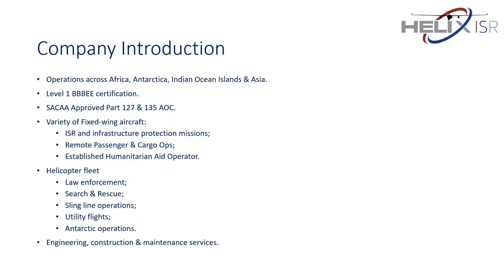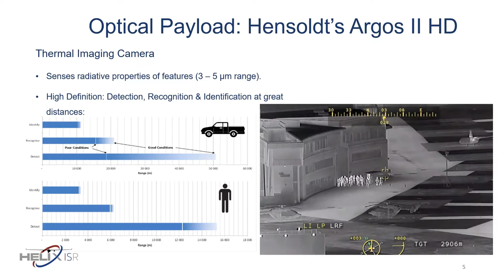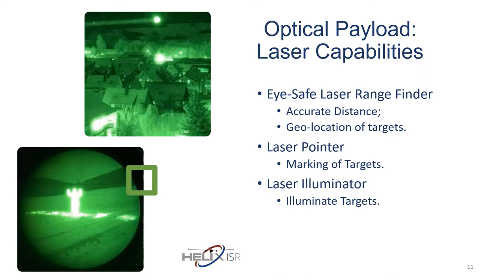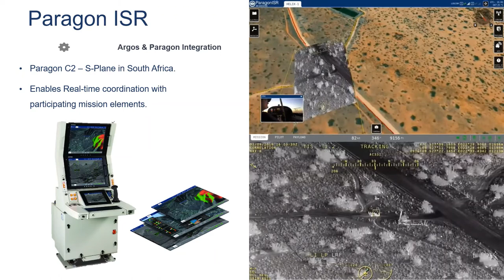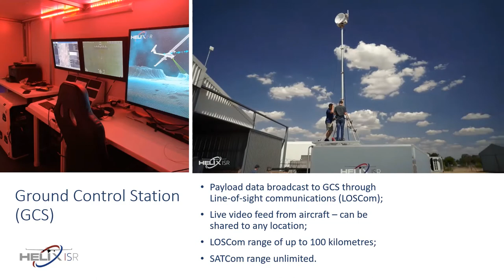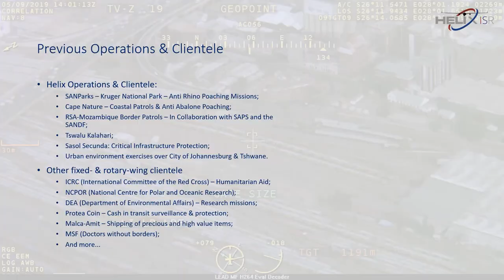CADG Helix Operations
S-PLANE’s rugged and proven X-KIT equipment is used operationally by the CADG HELIX 1 Airborne ISR System to fight poaching and perform security missions.